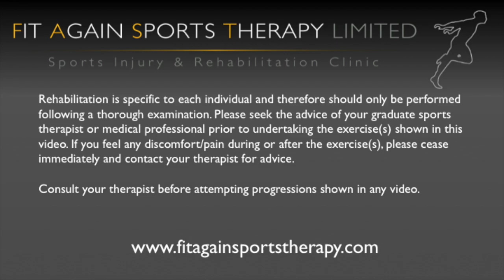Prone Glute Stretch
This video is about Prone Glute Stretch